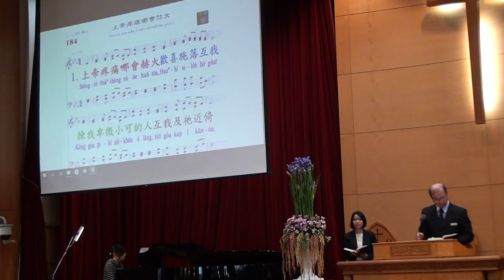20170430台語禮拜 聖詩184首